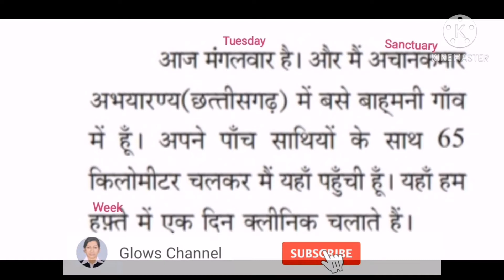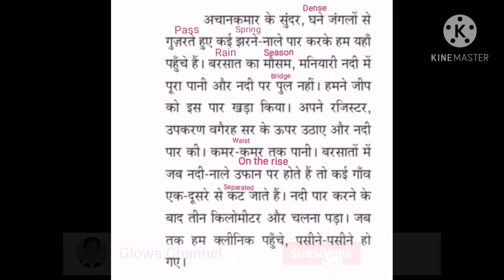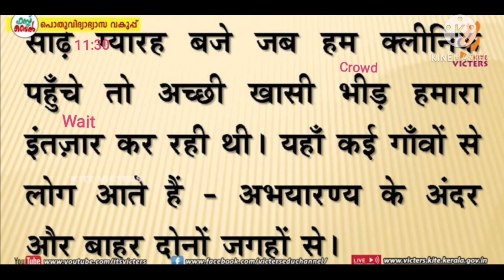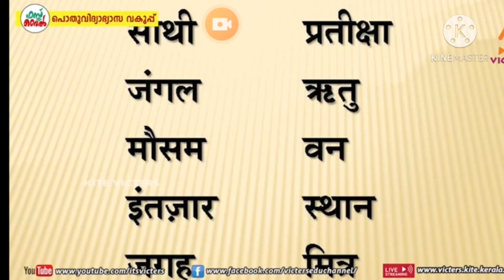STD 08 Victers Hindi 18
Victers channel hindi classes are explained in malayalam along with worksheets and notes